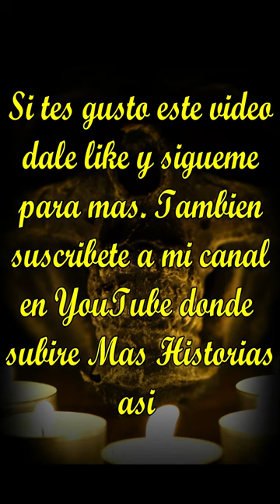La Mano🤚 Huesuda💀 | Historia😱 corta de Terror🔪.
Esperó que te haya gustado el video.😀😃😉
Comenta cualquier parte que te haya gustado del video, siempre con educación.😉😃😄
Si me quieres recomendar alguna ídea, o videojuego🎮🕹 para algún video👨‍💻, Me lo puedes decir en los comentarios también.😆

Bueno, con esto me despidió mis Panas, adiós y nos vemos hasta la próxima.😅🤣😂